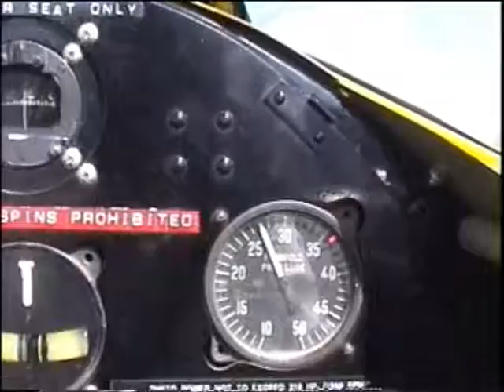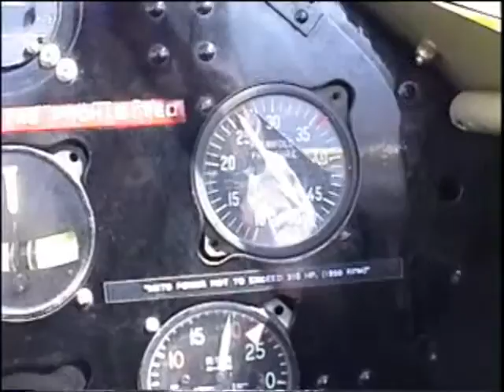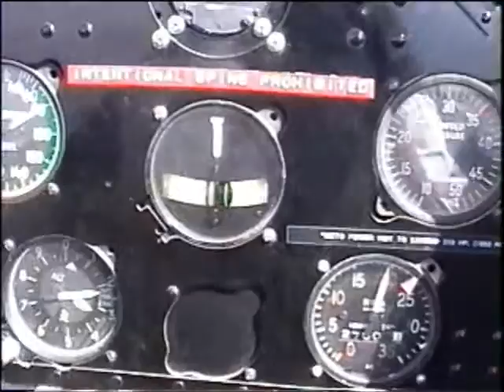Glider Sailplane Recovery in the front seat of a Stearmen Biplane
Took the Stearmen and performed a glider recovery.  Departed from Avenal California and flew to Coalinga.  On the way we started with a glider tow, then we did a few aerobatics and then the glider recovery. Pretty cool stuff.